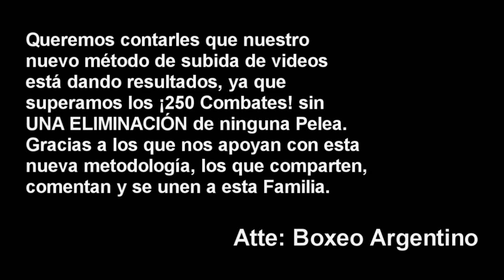Alejandro Noguera vs Cesar Guerra ][ ElCultivetaBOX